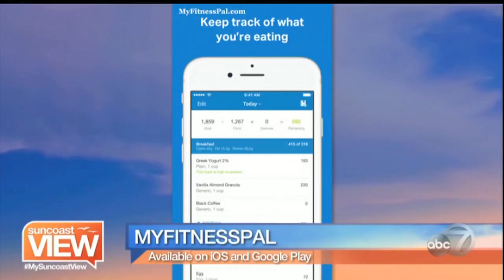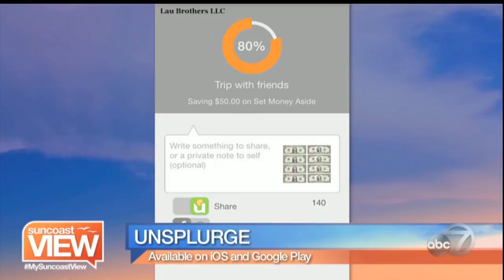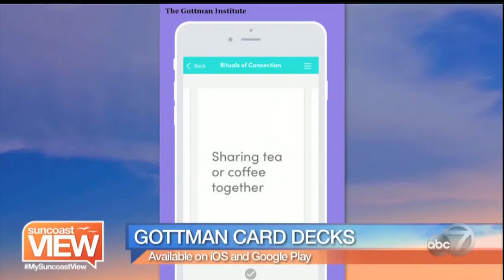Linda's "Success System"